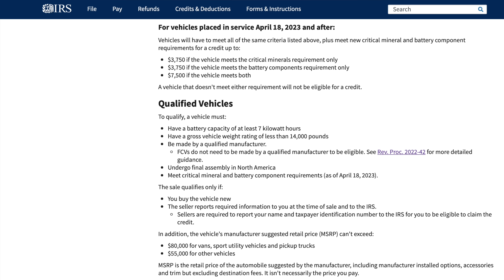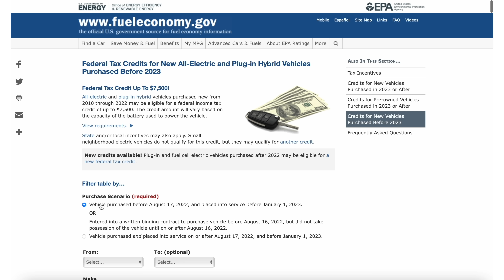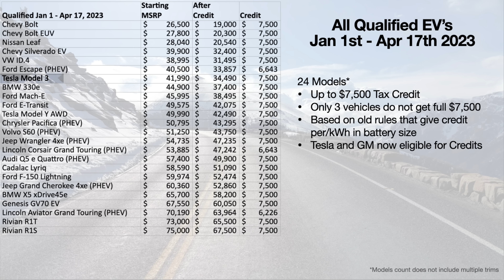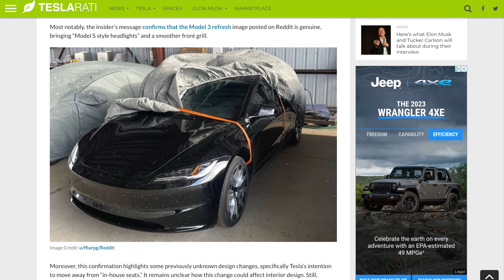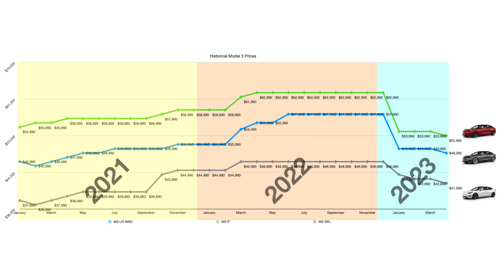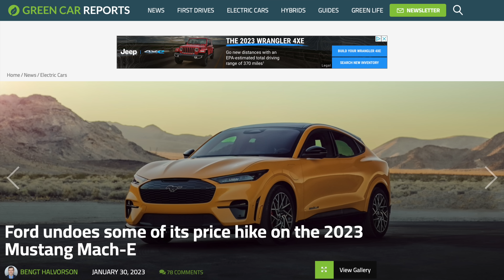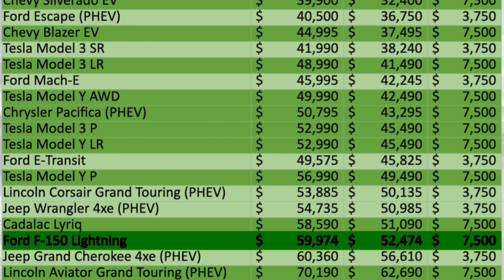BREAKING: Secretary Releases EV Tax Credits Guidance for Tesla and All EV's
Tesla and GM have not qualified for EV Tax Credits for more than 2 years now. After the passage of the Inflation Reduction Act of 2022, Tesla, GM and many other EV's are now qualified for up to $7,500 in new EV Tax Credits.

When the Inflation Reduction Act of 2022 was passed on August 16th, starting the next day, to qualify for the $7,500 EV Tax Credit, a vehicle would have to maintain the previous requirements as well as be assembled in North America. This was effective through December 31, 2022.

On January 1st, 2023, in addition to being assembled in North America, the 200k vehicle sales cap was removed, MSRP caps and Income caps were introduced. For Trucks, Vans and SUV's, MSRP could not exceed $80k. For all other EV's, the MSRP cap was $55k. The income limitations are $150k for Individuals and $300k for joint filers. These requirements as well as the old battery rules were in place until April 17, 2023.

Starting April 18th, 2023, we have our final guidance from the Secretary regarding Battery Critical Minerals and Battery Component sourcing requirements. With this new guidance, we have a final list of qualified EV's and this list will be updated over time as manufacturers make more vehicles that are qualified. In addition, every year the critical mineral and battery component requirements will increase by 10%/year, meaning there is also a chance of some vehicles falling off the list every year.

There are 17 vehicles (not including various trims), that qualify for EV Tax Credits of $3,750 or $7,500. Chevy has made a strong presence with not only qualifying for the full $7,500 on their vehicles, but they are the number 1, 2, 3, 4, and 6 cheapest EVs on the market today, assuming you qualify for the full tax credit.

Over at Tesla, the great news is that all Tesla Model Y and Model 3 vehicles will qualify for some or all of the tax credits. All trims of the Tesla Model Y, when configured under $80k, will qualify for the entire $7,500 tax credit. The Tesla Model 3 LR and Model 3 Performance will also qualify for the full $7,500 with an MSRP cap of $55k. The Tesla Model 3 Standard Range is the only trim of the Model 3 and Model Y lineup that does not qualify for the full credit and gets half at $3,750 with that same $55k MSRP cap.

So, assuming your income qualifies, and the vehicle you purchase qualifies, and you have enough tax liability, there are some fantastic deals to be had for EV's. As more cars come into production, the landscape is likely to continue to change, and manufacturers will be pressured to keep costs down in order to maintain EV Tax Credit eligibility.

Filming Equipment
128 GB Pro SD Card